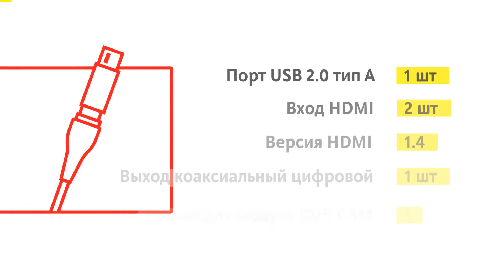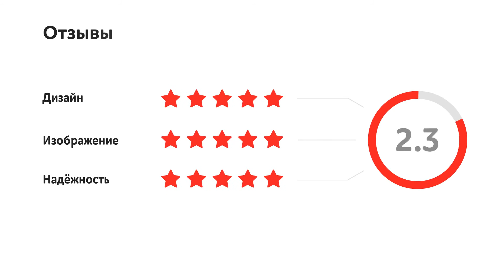Телевизор Harper 28R6752T Gray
0:00 Модель
0:06 Экран
0:35 Функции
0:50 Интерфейсы
0:57 Комплектация
1:05 Отзывы